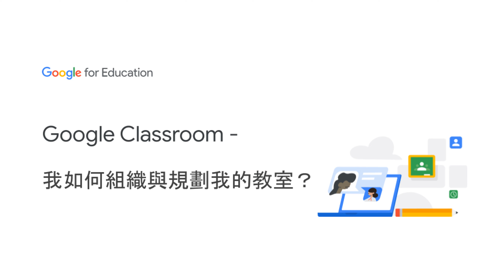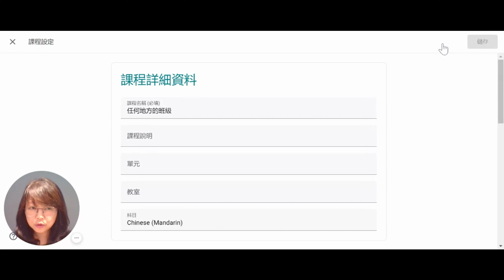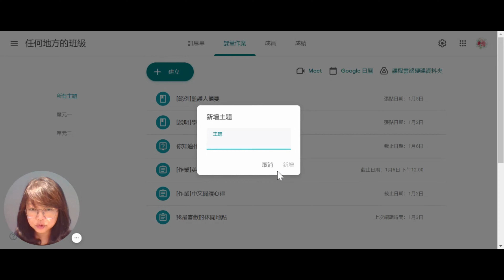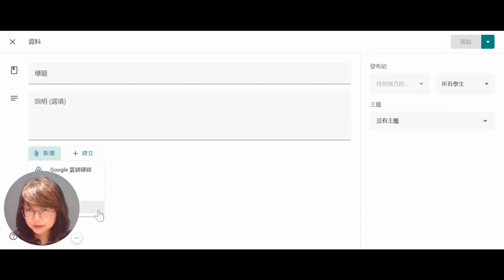Google Classroom - 我如何組織與規劃我的教室？